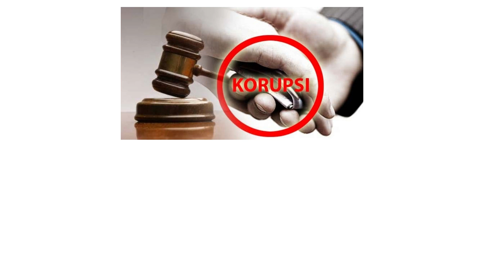Lembaga Pemerintah Semakin Efektif, Berani Dan Profesional Dalam Memberantas Korupsi